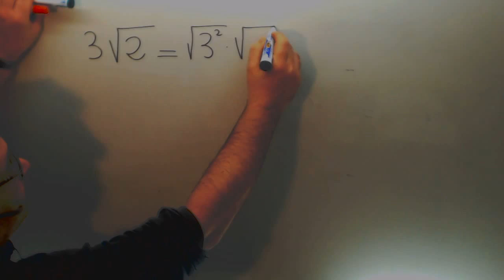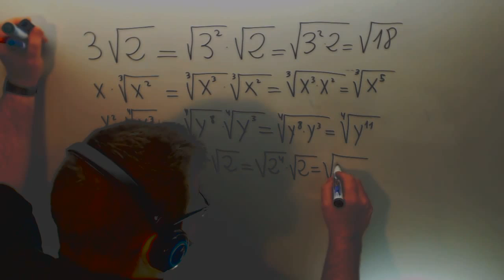Introducir factores en el radical Matematicas 1º Bachillerato Academia Usero Estepona